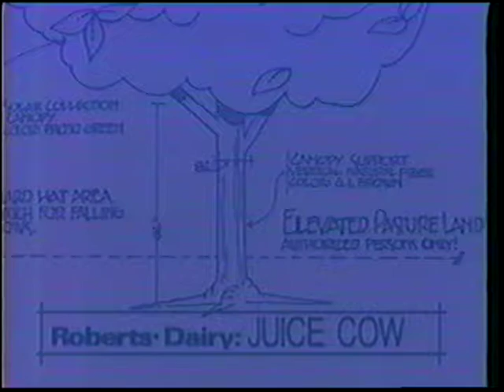Roberts - Orange Juice Cow - 1992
I feel like PETA might not like seeing a cartoon cow being squeezed.